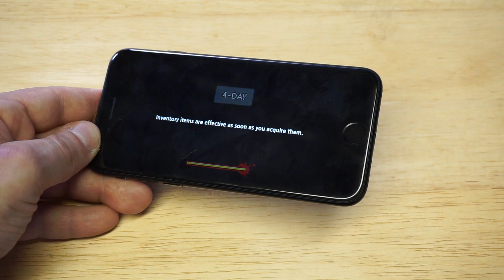100 Days Zombie Survival Iphone 7 Gameplay - Fliptroniks.com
100 Days Zombie Survival is an awesome game. Its currently free for download and super addicting so check it out!